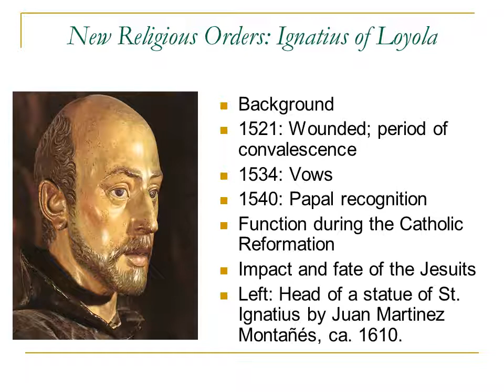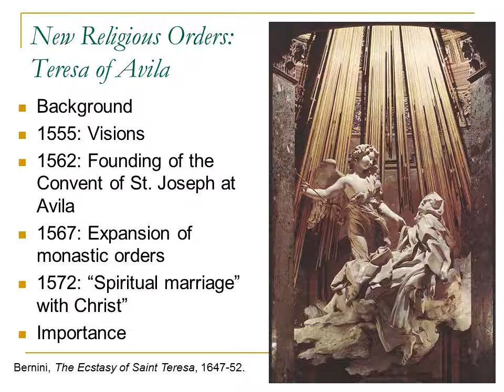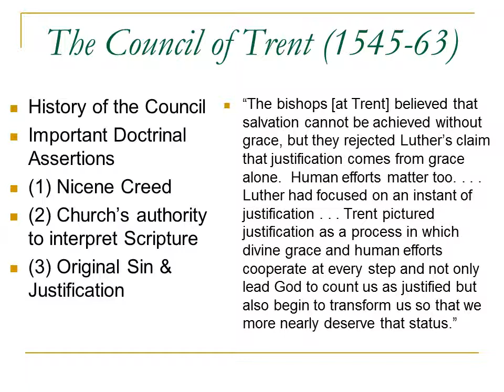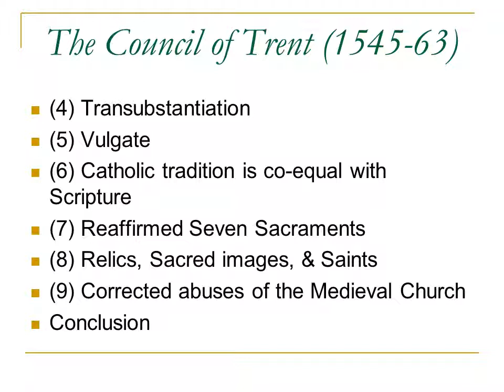The Catholic Reformation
This video introduces students to new Catholic religious movements during the Catholic Reformation, as well as the Council of Trent.  It was produced for use in courses at Doane University in Crete, NE.